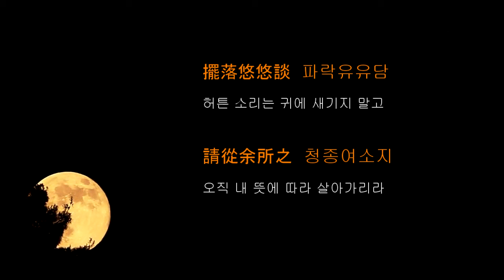漢詩 한시/ 陶淵明 도연명/ 飲酒 음주 제12수/ 長公曾一仕 장공증일사 장공은 한번 세상에 나갔으나/ 한시낭송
飲酒二十首 其十二 음주 20수기12
飲酒 其十二  음주 제12수
 陶淵明   도연명  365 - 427

長公曾一仕  장공증일사  장공은 한번 세상에 나갔으나
壯節忽失時  장절홀실시  젊은 나이에 세상을 버리고
杜門不復出  두문불부출  두문 불출하며
終身與世辭  종신여세사  평생토록 속세와 멀어졌네
仲理歸大澤  중리귀대택  양중리도 물러나 큰 집에 돌아오자
高風始在玆  고풍시재자  고상한 기풍이 그 속에서 생겨났다네
一往便當已  일왕변당이  한번 결심하면 당연히 끝을 봐야지
何爲復狐疑  하위부호의  하는 듯 마는 듯 하지 않으리라
去去當奚道  거거당해도  지금 당장 물러나 어디로든 가야 하지만
世俗久相欺  세속구상기  세상은 언제나 속이기만 하니
擺落悠悠談  파락유유담  허튼 소리는 귀에 새기지 말고
請從余所之  청종여소지  오직 내 뜻에 따라 살아가리라.

○ 長公(장공) : 장지(張摯). 한(漢) 나라 장석지(張釋之)의 아들로, 대부(大夫) 벼슬에 이르러 면직된 뒤, 강직한 성품을 굽히지 않은 채 종신토록 벼슬에 나아가지 않았다.
○ 仲理(중리) : 후한(後漢)의 학자 양륜(楊倫), 자(字)가 중리(仲理)이다. 군(郡)의 문학연(文學掾)이라는 벼슬을 지냈으나 뜻에 맞지 않아 벼슬을 버리고 대택(大澤)에서 글을 가르쳤다. 제자가 천여 명이 넘었다고 한다
○ 大澤(대택) : 양중리가 제자들에게 글을 가르쳤던 곳
○ 狐疑(호의) : 의심이 많아 우물쭈물하다. ※ 狐疑不決(호의불결) : 여우가 의심이 많아 결단을 내리지 못한다는 뜻으로, 　어떤 일에 대하여 의심이 많아 결행(決行)하지 못함을 비유하는 말

漢詩 한시/ 陶淵明 도연명/ 음주 飮酒二十首幷序 음주 20수 병서 / 음주 20수 글의 사연을 쓰다/ 한시낭송

漢詩 한시/ 陶淵明 도연명/ 飲酒 음주 제1수/ 衰榮無定在 쇠영무정재 영고 성쇠는 정해진게 아니며 / 한시낭송

漢詩 한시/ 陶淵明 도연명/ 飲酒 음주 제2수/ 積善云有報 적선운유보 착하게 살면 복 받는 다 했는데 / 한시낭송

漢詩 한시/ 陶淵明 도연명/ 飲酒 음주 제3수/ 道喪向千載 도상향천재 도가 사라진지 어느덧 천년이라/ 한시낭송

漢詩 한시/ 陶淵明 도연명/ 飲酒 음주 제4수/ 栖栖失群鳥 서서실군조 무리를 이탈한 새 한마리가 불안하게/ 한시낭송

漢詩 한시/ 陶淵明 도연명/ 飲酒 음주 제5수/ 結廬在人境 결려재인경 사람들 속에 오두막 짓고 산속에 사니/ 한시낭송

漢詩 한시/ 陶淵明 도연명/ 飲酒 음주 제6수/ 行止千萬端 행지천만단 사람의 행동은 사람마다 다르므로/ 한시낭송

漢詩 한시/ 陶淵明 도연명/ 飲酒 음주 제7수/ 秋菊有佳色 추국유가색 아름다운 가을 국화꽃/ 한시낭송

漢詩 한시/ 陶淵明 도연명/ 飲酒 음주 제8수/ 青松在東園 청송재동원 푸른 소나무가 동쪽 밭에 있으니/ 한시낭송

漢詩 한시/ 陶淵明 도연명/ 飲酒 음주 제9수/ 淸晨聞叩門 청신문고문 아침 일찍 문 두드리는 소리가 들려서/ 한시낭송

漢詩 한시/ 陶淵明 도연명/ 飲酒 음주 제10수/ 在昔曾遠游 재석증원유 예전에 먼 길 가본적이 있는데/ 한시낭송

漢詩 한시/ 陶淵明 도연명/ 飲酒 음주 제11수/ 顔生稱爲仁 안생칭위인 안회은 주변 사람들로 부터 존경 받았고/ 한시낭송

漢詩 한시/ 陶淵明 도연명/ 飲酒 음주 제13수/ 有客常同止 유객상동지 두 사람이 한 집에 살고 있지만/ 한시낭송

漢詩 한시/ 陶淵明 도연명/ 飲酒 음주 제14수/故人賞我趣 고인상아취 옛 친구들 나를 반기며 / 한시낭송

漢詩 한시/ 陶淵明 도연명/ 飲酒 음주 제15수/貧居乏人工 빈거핍인공 가난한 생활이라 사람 손이 모자라서 / 한시낭송

漢詩 한시/ 陶淵明 도연명/ 飲酒 음주 제16수/少年罕人事 소년한인사 어려서부터 세상과 어울리지 못하고 / 한시낭송

漢詩 한시/ 陶淵明 도연명/ 飲酒 음주 제17수/幽蘭生前庭 유란생전정 그윽한 난 꽂이 뜰 앞에 피어서 / 한시낭송

漢詩 한시/ 陶淵明 도연명/ 飲酒 음주 제18수/子雲性嗜酒 자운성기주 양자운은 천성적으로 술을 좋아 했으나 / 한시낭송

漢詩 한시/ 陶淵明 도연명/ 飲酒 음주 제19수/疇昔苦長飢 주석고장기 지난 날 늘 굶주림에 시달려 / 한시낭송

漢詩 한시/ 陶淵明 도연명/ 飲酒 음주 제20수/ 羲農去我久 희농거아구 복희 신농이 오래 전에 죽은 후로/ 한시낭송

중국 동진의 전원시인(田園詩人) 호는 연명(淵明) 자는 원량(元亮) 혹은 연명(淵明) 본명을 잠(潛)오류(五柳) 선생이라고 불리며, 시호는 정절(靖節) 심양 사람. 동진 초기의 군벌의 대인물 도간(陶侃)의 증손이라 하는데, 부조(父祖)의 이름은 분명치 않다. 하급 귀족의 가난한 가정에서 태어났고, 부친은 일찍 사망했다.29세에 주(州)의 제주(祭酒) 참군(參軍)으로서 관직에 임했다. 그 후 13년간 지방 관계에 있었고, 팽택령(彭澤令, 팽택현(彭澤縣)의 현령)을 80일간 근무한 후 향리로 돌아갔다 그 후에는 심양에서 은일(隱逸)의 선비로 처세하면서 명성을 얻었다.쉬운 말로 시를 쓴 것이 특징이며, 유교와 노장 사상을 흡수하여, 인생의 진실한 것을 추구한 시인이었다. 10년 후에는 조정으로부터 좌저작랑(佐著作郞＝당시 隱士에게 주어진 관직)을 수여받았다.그의 시는 현재 4언시(四言詩) 9수, 5언시 120수 정도가 남아 있다.
 (위키백과)

18漢詩 한시/ 陶淵明 도연명/連雨獨飲연우독음연일 내리는 비에 혼자 마시며 /運生會歸盡운생회귀진 삶이라는 것은 목숨이 다하면 죽기 마련/ 한시낭송

17漢詩 한시/ 陶淵明 도연명/時運四首幷序 시운4수병서~시운4수 /時運 시운 시운은~ 斯晨斯夕사신사석 아침이나 저녁이나/ 한시낭송

16漢詩 한시/ 陶淵明 도연명/문래사問來使 심부름 온 사람에게 묻다 /爾徒山中來(이도산중래) 그대 산속에서 여기 왔으니/ 한시낭송

15漢詩 한시/ 陶淵明 도연명/歸鳥四首 귀조4수기1~4 /翼翼歸鳥(익익귀조) 훨훨 날아 돌아온 새/ 한시낭송

14漢詩 한시/ 陶淵明 도연명/九日閑居구일한거 幷序 ~九日閑居 구일한거/중양절에 한가로이 보내며/ 한시낭송

출처 한국고전번역원
출처 陶淵明集/維基文庫，自由的圖書館
출처 고문진보 /金學主 역/明文堂
출처 위키백과
출처 swings81 블로그
출처 한산초당